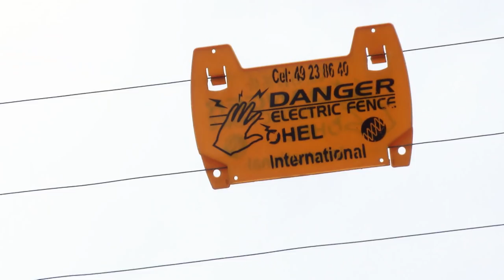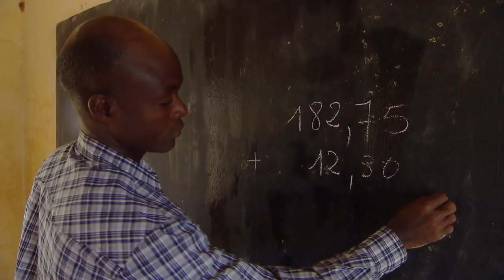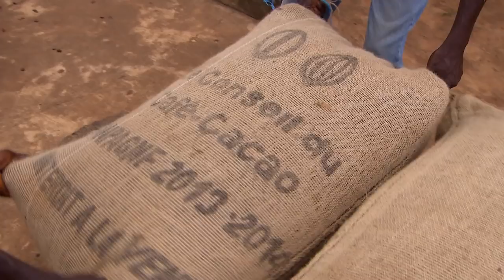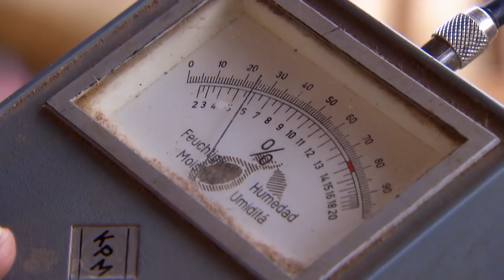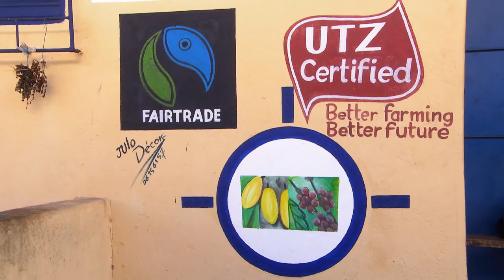Fair trade in cocoa from the Ivory Coast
Many everyday life goods get to us from all over the world. Even though they have crossed thousands of miles, their prices are shockingly low. On almost every occasion, this counts in to the disadvantage of the producers. While global players make gigantic profits, the farmers stay poor. Meanwhile, an alternative to this scenario does exist: Goods and products derived from fair trade. In Germany, labels like FAIRTRADE, GEPA, STEP or NATURLAND FAIR make the promise of trading while being aware of both sides of the production line.
But can we really change things by our personal shopping tendencies only? Do we as consumers hold the power to change consume for the better? The actor and author of bestseller books Hannes Jaenicke makes it his goal to find out exactly about these questions. In a journey around the globe, he visits various small famers and producers who sell their products via fair trade. They show him how they live and work. What kind of people are they? And what has changed for them by getting organized in fair trade unions?